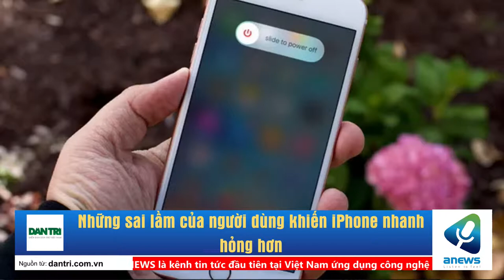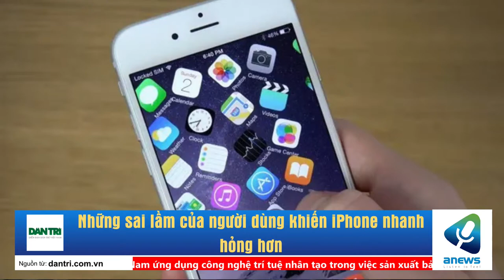Những sai lầm của người dùng khiến iPhone nhanh hỏng hơn